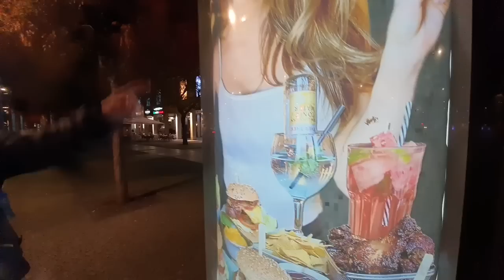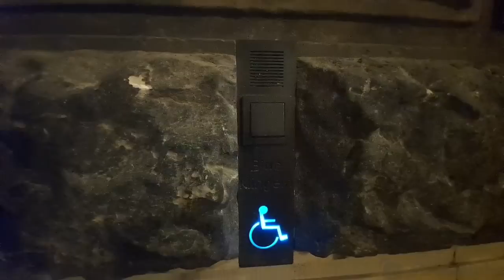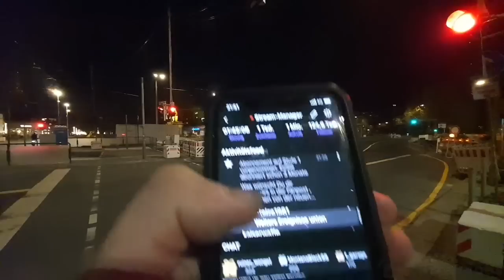Gangstalkerverseuchter Montagsmarsch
Fanpost:

Max Herzberg
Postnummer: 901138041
Packstation 108
Friedrich List-Platz 2
01069 Dresden